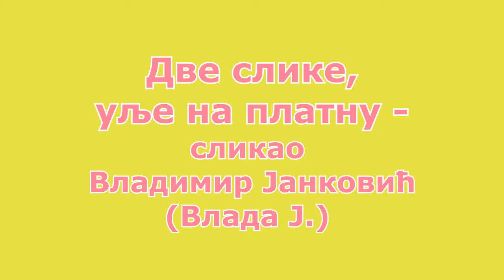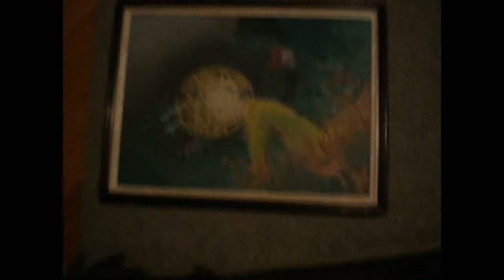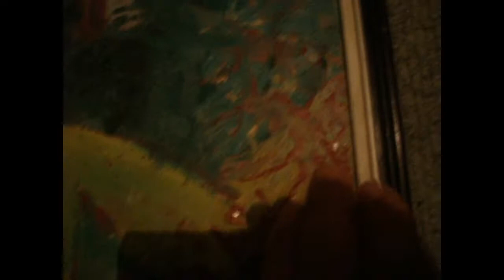Dve slike, ulje na platnu - slikao Vladimir Jankovic Vlada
На овом видеу представио сам вам две слике које сам сликао као дечак и млад момак уљаним бојама на платну. Прва слика је "Једрењак Санта Марија" са којим је уз још два брода Колумбо открио Америку а друга слика је "Девојачки еротски снови и маштања".

Хвала на гледању и погледајте и друге моје разноврсне видео снимке (ђускање, монтаже, имитирање, говори на разне теме, итд.) на овом мом каналу:

Владимир Јанковић
Београд
Србија

Профил на Фејсбуку:
"Владимир Јанковић Влада (Vladimir Jankovic Vlada)"

Профил на руској и међународној друштвеној мрежи Вконтакте:
"Владимир Янкович"

Профил на православној руској и међународној мрежи "Елицы":
"Владимир Янкович"

Skype: vladimir.jankovic.vlada

Моји видео снимци:
Vladimir Jankovic Serbia